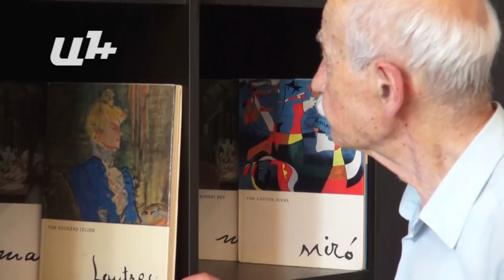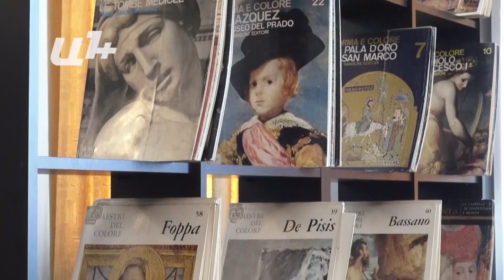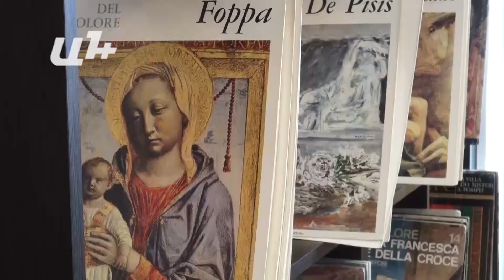«Ի վերջո կունենանք վերականգնողական մասնագետների մեր դպրոցը»․ Արամ Իսաբեկյան